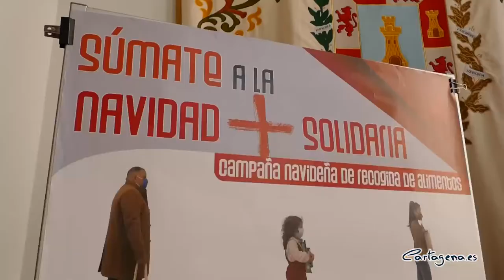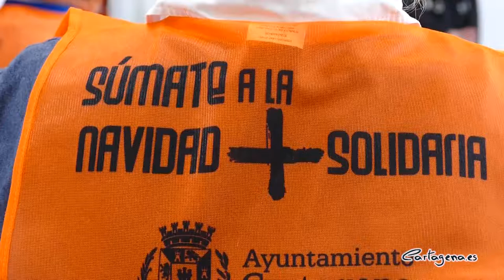El Ayuntamiento de Cartagena inicia una campaña navideña de recogida de alimentos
Con el lema ‘Súmate a la Navidad más solidaria’, la alcaldesa Ana Belén Castejón ha presentado esta mañana, miércoles 9 de diciembre, la campaña de recogida de alimentos que el Ayuntamiento de Cartagena ha impulsado junto con las entidades sociales Cáritas, el Banco de Alimentos, El Buen Samaritano, la Asociación de Solidaridad en Acción de Cartagena (Sena) y Cruz Roja.

En la presentación, además de los responsables de cada una de las entidades participantes, también han estado la vicealcaldesa y edil de Servicios Sociales, Noelia Arroyo, y la concejala delegada de Servicios Sociales, Mercedes García Gómez.

La primera edil ha recordado que “la situación sanitaria que estamos sufriendo desde el mes de marzo ha generado una crisis económica severa que provoca que muchas familias hayan visto reducidos de forma drástica sus ingresos y los medios de los que disponen para subsistir. El papel que las administraciones deben tener para tratar de revertir esta situación es indiscutible, pero necesitamos de la ayuda de todos para llegar a cuantos nos necesiten”.

Para poder poner en funcionamiento esta campaña, el Ayuntamiento ha pedido la colaboración de numerosos comercios y grandes superficies del municipio de Cartagena, en los que del 11 al 13 de diciembre se instalarán puntos en los que la ciudadanía podrá entregar tanto comida como artículos de primera necesidad, de limpieza y productos sanitarios básicos.

“Quiero dar las gracias a todas las entidades sociales que se han unido a nosotros en esta nueva campaña de forma totalmente desinteresada y, por supuesto, a los supermercados que nos van a permitir colocar los puntos de recogida en sus establecimientos, ya que sin su ayuda, dada la compleja situación sanitaria que estamos viviendo, esta campaña habría sido imposible”, ha concluido la alcaldesa.